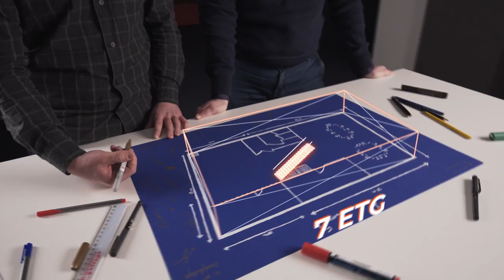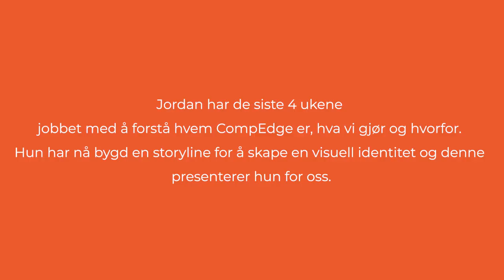CHRISTIAN BORCH VAR MED PÅ PODKAST // NRM #053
Mens vi er i full planlegging av syvende etasje, så jobber vi med å sette en liten nål på kartet i statene - nærmere New York eller Silicon Valley! I I tillegg; Adrian ble skjelven og starstruck da selveste NRK-legenden Christian Borch ønsket å delta i podcastserien, og et rørende øyeblikk da Jordan som ikke har jobbet her mer enn 4 uker, presenterte hennes storyline for utviklingen av vår identitet fremover.

Takk for at du følger med; dette er Norges Råeste Markedsbyrå Episode 53 :)